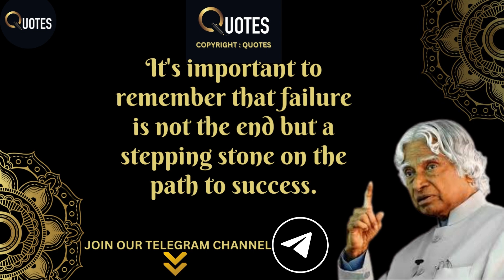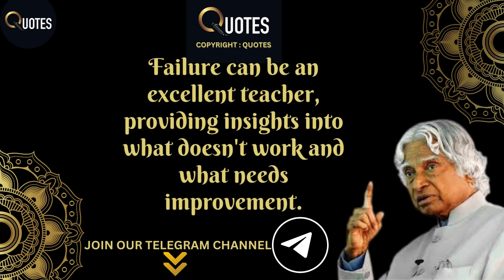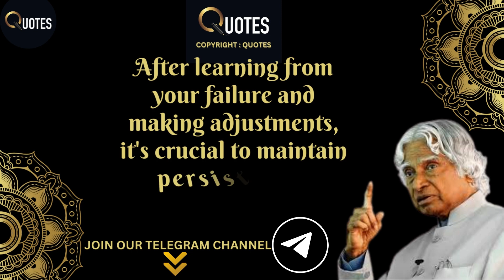3 Steps to handle failure in life | DR APJ ABDUL KALAM QUOTES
3 Steps to handle failure in life | DR APJ ABDUL KALAM QUOTES

Personality Development  :
The Mental Time Travel System 👇👇

Financial Development :
Miracle Money Magnets👇👇